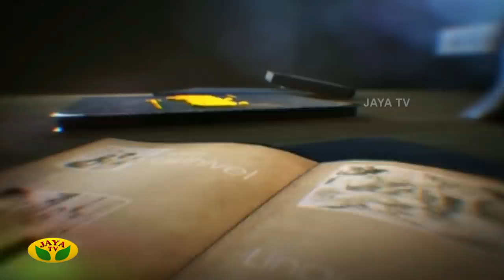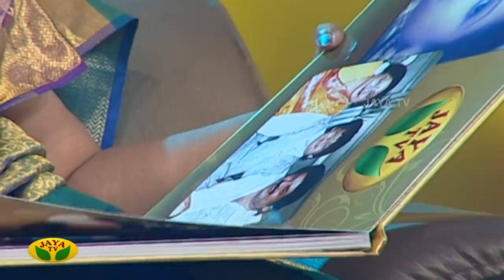எத்தனை கோடி குடுத்தாலும் அது கிடைக்காது - மனம் திறக்கும் ஜெயசித்ரா | Jayachitra | Pepsi Uma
எத்தனை கோடி குடுத்தாலும் அது கிடைக்காது - மனம் திறக்கும் ஜெயசித்ரா | Jayachitra | Pepsi Uma | Jaya TV

Category Entertainment